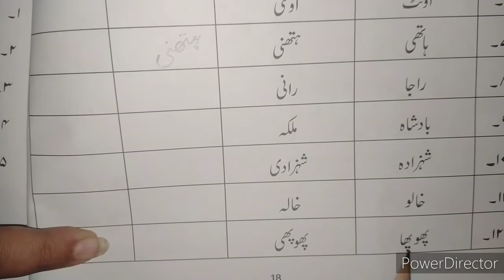Class 2 Urdu Lecture 16